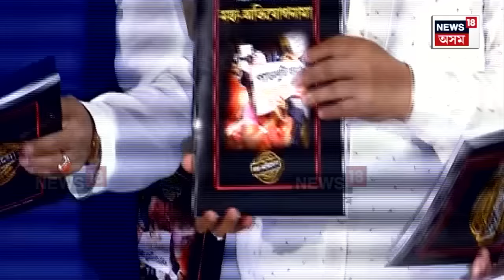Lok Sabha Election : চুপতিৰ ৰেটিঙত শীৰ্ষ স্থানত আছে যোৰহাট। পিছে পিছে আগবাঢ়িছে নগাঁও N18V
নিৰ্বাচনৰ দিন ঘোষনাৰ পাছতে তীব্ৰ হৈছে ৰাজনীতিকৰ মুখ চুপতি। এই পৰ্যন্ত চুপতিৰ ৰেটিঙত শীৰ্ষ স্থানত আছে যোৰহাট। পিছে পিছে আগবাঢ়িছে নগাঁও।